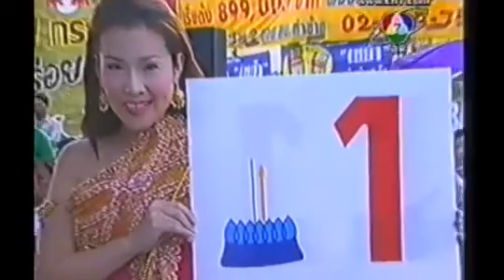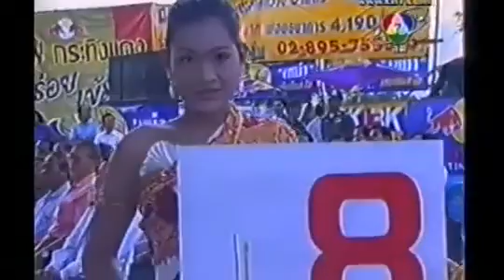NCAboxing พูนสวัสดิ์ กระทิงแดงยิม VS ไซมอน ราโมนี